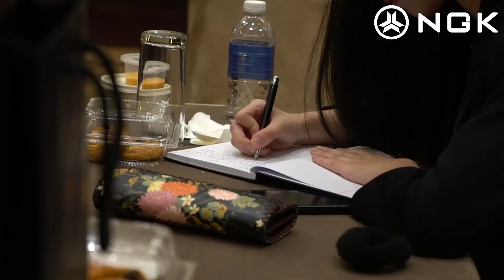The NGK conference explained the scenarios used by usdn